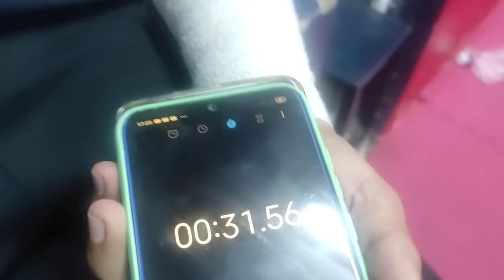نزال المنتضر 😤بين كورطاطا و شينوي UFC 🔥اسرع K.o في العام 🌍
chouf tv,
chouf tv live,
chouf tv 2021,
chouf tv bac,
chouf tv nada hassi,
chouf tv khouribga,
chouf tv nizar,
chouf tv 2020,
chouf tv camera cache,
chouf tv asfi,
chouf tv agadir,
chouf tv aujourd'hui,
chouf tv anassi,
chouf tv alyawm,
chouf tv asfi 2021,
chouf tv agadir 2021,
chouf tv ain chock,
chouf tv chouf tv,
chouf tv beni mellal,
chouf tv benslimane,
chouf tv berrechid,
chouf tv bouskoura,
chouf tv bac 2020,
chouf tv boumia,
chouf tv beni mellal 2021,
chouf tv casablanca,
chouf tv casa,
chouf tv camera caché ramadan,
chouf tv chka7,
chouf tv camera cache 2021,
chouf tv corona,
chouf tv douzi,
chouf tv derb sultan,
chouf tv direct,
chouf tv douik,
chouf tv derb ghallef,
chouf tv dar bouazza,
chouf tv dahk,
chouf tv derb sultan 2021,
chouf tv en direct,
chouf tv el jadida,
chouf tv el gara,
chouf tv essaouira,
chouf tv errachidia,
chouf tv en direct casablanca,
chouf tv el hajeb,
chouf tv en direct khouribga,
chouf tv ehsas e dunya,
chouf tv fes,
chouf tv fati boussi,
chouf tv fes 2021,
chouf tv fatima zahra,
chouf tv fkih ben salah 2021,
chouf tv fnideq,
chouf tv freestyle,
chouf tv fatiha,
nada hassi f chouf tv,
nizar f chouf tv,
chouf tv guercif,
chouf tv ghita,
chouf tv gara,
chouf tv glory,
chouf tv gay,
chouf tv guergarat,
chouf tv guelmim,
chouf tv grisage,
chouf tv houyam,
chouf tv hindi,
chouf tv hay rahma,
chouf tv hay moulay rachid,
chouf tv hier,
chouf tv haraga,
chouf tv hattan,
chouf tv imane,
chouf tv ibtissam batma,
chouf tv ightisab,
chouf tv intihar,
chouf tv irtisab,
chouf tv intihar chab,
chouf tv inzegan,
chouf tv ijram,
chouf tv jnoun,
chouf tv jarimat 9atl 2021,
chouf tv jadid,
chouf tv jarima,
chouf tv jarima sala,
chouf tv justin bieber,
chouf tv jin,
chouf tv jarima fes,
j'ai dit chouf tv,
chouf tv kenitra,
chouf tv khouribga 2021,
chouf tv kenitra 2021,
chouf tv khenifra,
chouf tv khemisset,
chouf tv ksida,
chouf tv kelaa sraghna 2021,
chouf tv live casablanca,
chouf tv live nizar,
chouf tv live meknes,
chouf tv lyoum,
chouf tv lhrawiyin,
chouf tv live nada hassi,
chouf tv live khouribga,
chouf tv meknes,
chouf tv marrakech,
chouf tv mohammedia,
chouf tv midelt,
chouf tv meknes 2021,
chouf tv mobachir,
chouf tv mdina 9dima,
chouf tv manager,
chouf tv ben m'sik,
chouf tv m9,
chouf tv nizar sbaiti,
chouf tv nada hassi nizar,
chouf tv nizar sbaiti nada hassi,
chouf tv nador,
chouf tv nizar nada,
chouf tv numero telephone,
chouf tv oujda,
chouf tv oujda 2021,
chouf tv ouarzazate,
chouf tv oum nizar,
chouf tv oued zem,
chouf tv oulfa,
chouf tv oujda 2020,
chouf tv omar belmir,
chouf tv nada hassi et nizar,
chouf tv nizar o nada,
chouf tv police,
chouf tv prank,
chouf tv pc,
chouf tv pitbull,
chouf tv palestine,
chouf tv plage,
chouf tv prostitution,
chouf tv polisario,
ghita qatar chouf tv,
chouf tv raja,
chouf tv rabat,
chouf tv ramadan,
chouf tv ramadan 2021,
chouf tv rap,
chouf tv rahma,
chouf tv rachid,
chouf tv rawda,
chouf tv samira daoudi,

chouf tv sport,
chouf tv safi,
chouf tv settat,
chouf tv salé,
chouf tv sari cool,
chouf tv sidi bennour,
chouf tv sidi maarouf,
chouf tv s,
chouf tv taza,
chouf tv tanger,
ufc 263,
ufc live,
ufc 261,
ufc 260,
ufc 259,
ufc 2021,
ufc 262,
ufc abu azaitar,
ufc arabia,
ufc adesanya,
ufc azaitar,
ufc arabia live,
ufc abu azaitar 2021,
ufc amanda nunes,
ufc arabic,
a ufc fight,
a sterling ufc,
a luta ufc de ontem,
a romanov ufc,
a nunes ufc,
a luta ufc charles do bronx,
a luta ufc ontem,
a rakic ufc,
ufc à venir,
ufc à la carte,
ufc à paris,
ufc ontem à noite,
ufc brock lesnar,
ufc best ko,
ufc bilal,
ufc best,
ufc best moments,
ufc best fight,
ufc blachowicz,
ufc brazilian fighter,
cardi b ufc,
joe b ufc,
joey b ufc,
ufc b,
b lou ufc,
b allen ufc,
b muhammad ufc,
ufc b roll,
ufc conor mcgregor,
ufc combat,
ufc charles oliveira,
ufc champions,
ufc camerounais,
ufc cowboy,
ufc camaro usman,
ufc caw,
triple c ufc,
triple c ufc highlights,
dc ufc,
c m punk ufc,
c m punk ufc entrance,
c kenney ufc,
c barnett ufc,
ufc press c,
ufc çeçen,
ufc çevirileri,
ufc çinli,
çeçen ufc dövüşçüleri,
ufc en çok para kazananlar,
ufc diaz,
ufc direct live,
ufc dustin poirier,
ufc dana white,
ufc dominick reyes,
ufc debut,
ufc dernier combat 2021,
ufc dariush,
combat d'ufc,
champion d'ufc,
tenacious d ufc,
dober d ufc,
cruz d ufc,
d rodriguez ufc,
d lewis ufc,
d'arce choke ufc 4,
ufc en direct,
ufc embedded,
ufc español,
ufc entrance,
ufc entrainement,
ufc en ufc edce off 263,
ufc f,
ufc 261 f jake paul,
ufc f jake paul,
f isis ufc,
ufc 261 f,
ufc 259 f,
f18 ufc,
ufc latest f,
ufc girl,
ufc girl fight,
ufc game android,
ufc gameplay,
ufc gaethje,
ufc gym,
ufc girl ko,
triple g ufc,
polo g ufc 4,
sinan g ufc,
paulie g ufc,
flow g ufc,
g eazy ufc,
g tucker ufc,
ufc song,
ufc highlights,
ufc hier,
ufc hamza chimaev,
ufc heavyweight,
ufc hier soir,
ufc khabib,
ufc holland,
ufc highlights 2021,
triple h ufc,
triple h ufc fight,
triple h ufc 4,
h bomb ufc,
ufc h,
ifsc kya h,
ufc 261 h,
ufc h/l,